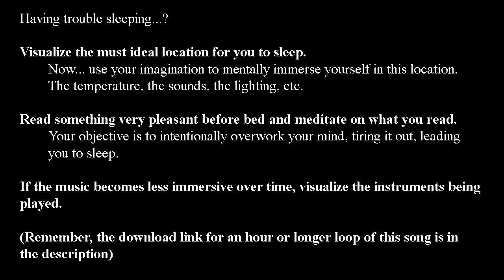Cradle Song [SLEEPY LOOPS]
[Version 3.1]

Imagine yourself on a moonlit balcony in a castle concealed deep within a forested wilderness. Its high summer with a full moon and a soft, cool breeze. Nothing troubles you as you are on your week's vacation.

If you like this arranged, looped version then...

"Cradle Song" from:
"The Vision of Escaflowne (Original Soundtrack 2)"

Composed by:
Yoko Kanno & Hajime Mizoguchi

Has been arranged, slowed (to 80% Tempo), and looped
Thunder/Rainfall sounds come to fruition at 15 minutes

Credits in MP3 Tag

Goodnight :)